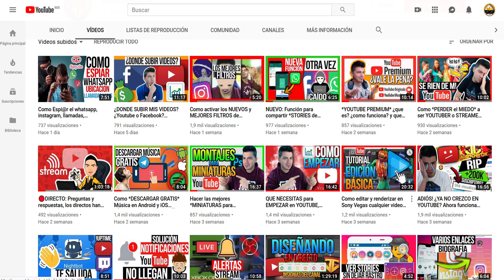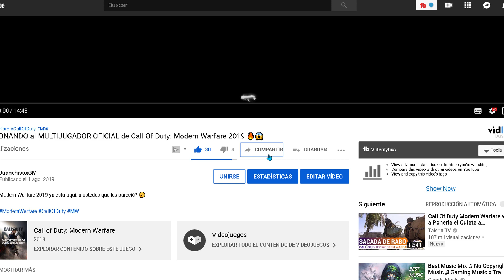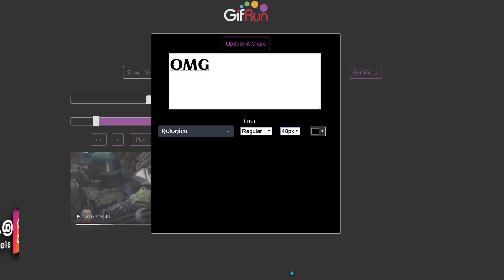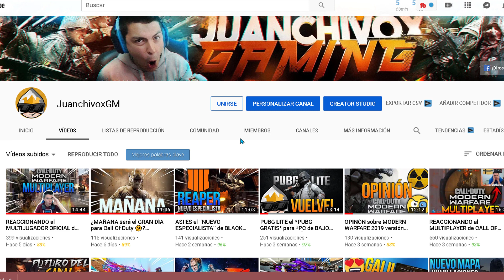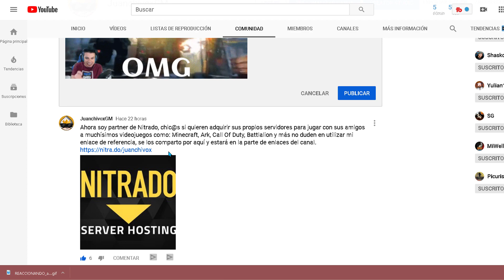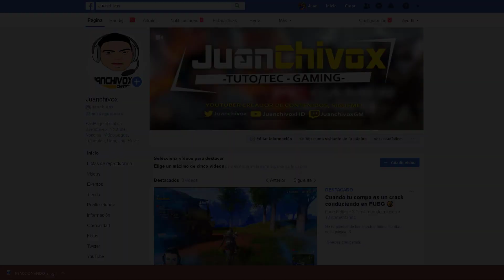Como hacer imágenes GIF desde un video FÁCIL (SIN DESCARGAR NADA) dale vida a tu contenido 😍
Las imágenes GIF hoy por hoy se usan en todas partes para promocionar videos, contenido o para simplemente darle relevancia a algún contenido en general, aprende a crear GIF sin descargar ningun programa y a partir de videos que ya estén por las redes de una forma fácil.

◥◣◥◣◥◣CONTACTO◥◣◥◣◥◣

Lα cσpiα dε εstε vidεσ,
sεяα dεnunciαdα.
Tσdσs lσs Dεяεcнσs Rεsεяvαdσs.
ORIGINAL

Juan Javier Feijoo ★ Youtuber